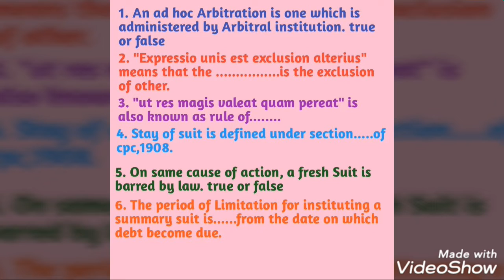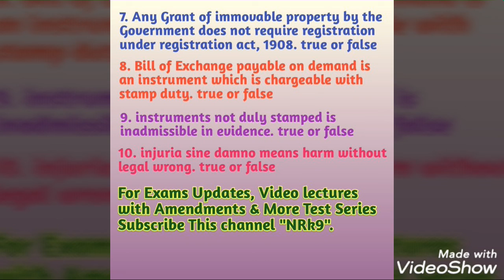CS Executive JIGL/ILGL Very Important Test Series || Practice Questions for July 2020 Exams